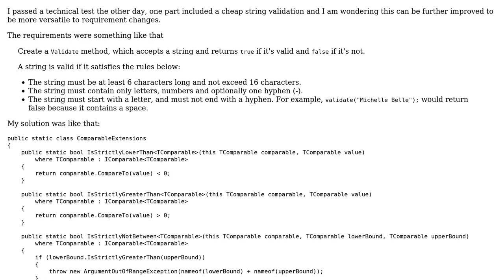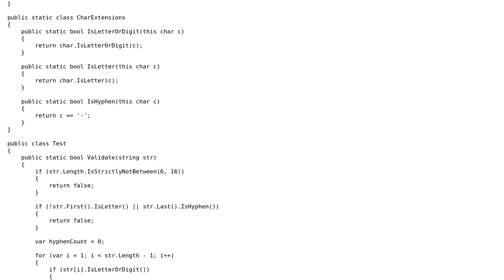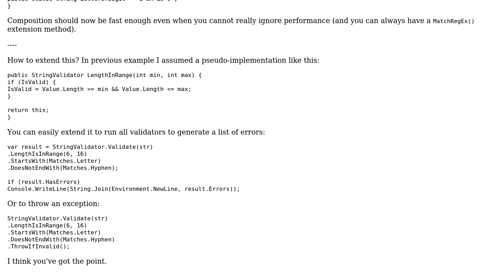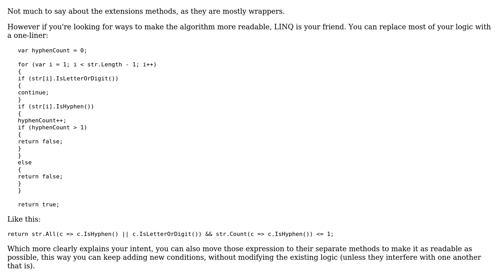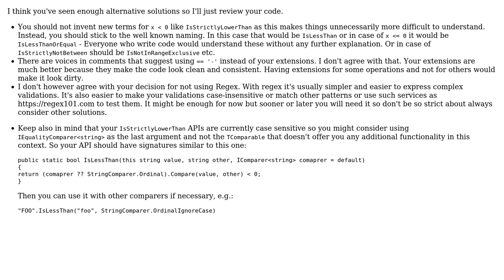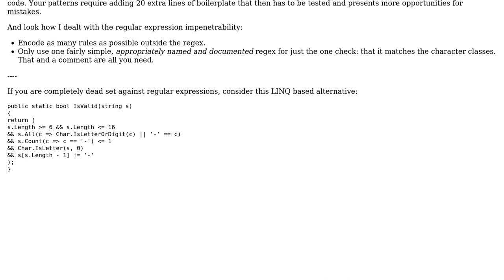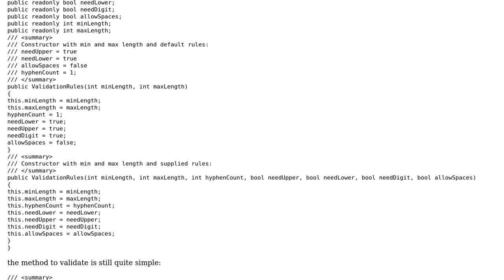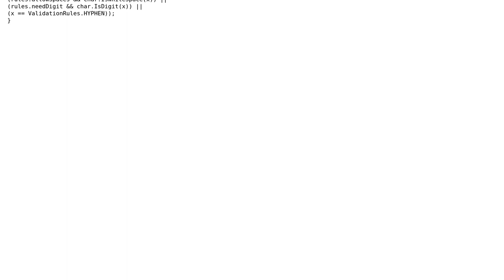Code Review: Versatile string validation (7 Solutions!!)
Code Review: Versatile string validation

With thanks & praise to God, and with thanks to the many people who have made this project possible! | Content (except music & images) licensed under CC BY-SA | Music | Images & others | With thanks to user t3chb0t user Pieter Witvoet user Natalie Perret user jpmc26 user Denis user DaveShaw user Adriano Repetti and the Stack Exchange Network Trademarks are property of their respective owners. You are responsible for your own actions.